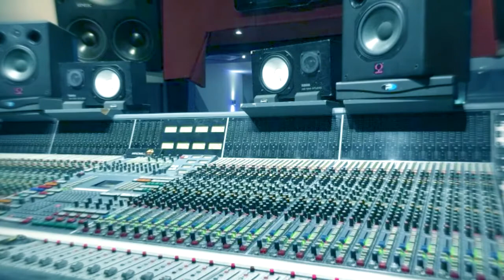Was geht ab